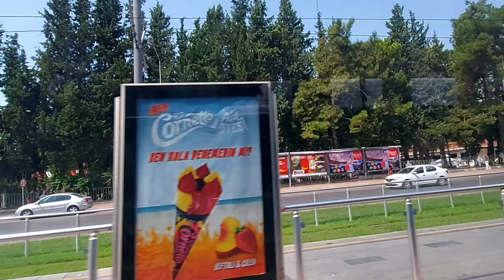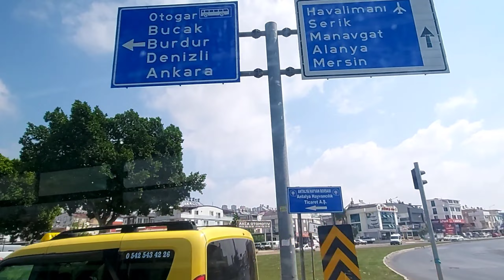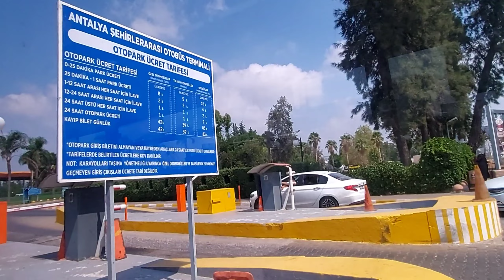Antlya Turkey Sehirlerarasi otobus Terminali l Kepez l Summer Holiday August 2022...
Assalamu`alaikum

Public Transportation to Antalya Intercity Bus Terminal (Antalya Intercity Bus Terminal) in Kepez
Wondering how to get to Antalya Intercity Bus Terminal (Antalya City Bus Terminal) in Kepez, Turkey?

Looking for the nearest stop or station to Antalya Intercity Bus Terminal (Antalya Intercity Bus Terminal)? Check out this list of stops closest to your destination: 10828 - Otogar İçi; 15144 - Batigar; Antalya - Districts Terminal; 12756 - Dumlupinar Blv-1; 11295 - Antalya Blv-2; 15166 - Foundation Farm; 10616 - Dumlupinar Blv-2; 13007 - Bus Station Storage; 11063 - Sakarya Blv-11.

You can get to Antalya Intercity Bus Terminal (Antalya Intercity Bus Terminal) by Bus or Tram. Lines that stop nearby -
Bus:511,521,KA07,TA08
Tram:T3

For information on Bus and Tram prices for Antalya Intercity Bus Terminal (Antalya Intercity Bus Terminal), and the entire journey fare, please check the Moovit app.

Transportasi Umum ke Antalya Intercity Bus Terminal (Antalya Intercity Bus Terminal) di Kepez
Ingin tahu bagaimana caranya sampai ke Antalya Intercity Bus Terminal (Antalya City Bus Terminal) di Kepez, Turki?

Mencari pemberhentian atau stasiun terdekat untuk ke Antalya Intercity Bus Terminal (Antalya Intercity Bus Terminal)? Coba lihat daftar pemberhentian terdekat dari tujuan mu. 10828 - Otogar i; 15144 - Batigar; Antalya - Terminal Distrik; 12756 - Dumlupinar Blv-1; 11295 - Antalya Blv-2; 15166 - Peternakan Yayasan; 10616 - Dumlupinar Blv-2; 13007 - Penyimpanan Terminal Bus; 11063 - Sakarya Blv-11.

Kamu dapat sampai ke Antalya Intercity Bus Terminal (Antalya Intercity Bus Terminal) dengan Bis atau Trem. Jalur yang berhenti di dekatnya -
Bus:511.521,KA07,TA08
Trem:T3

Untuk informasi harga Bus dan Trem Terminal Bus Antar Kota Antalya (Terminal Bus Antar Kota Antalya), dan seluruh ongkos perjalanan, silakan periksa app Moovit.